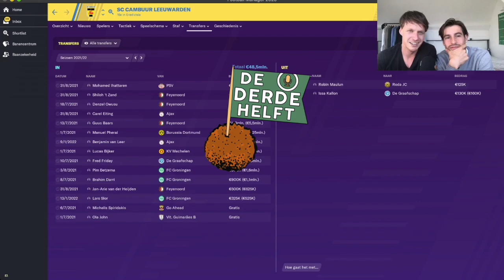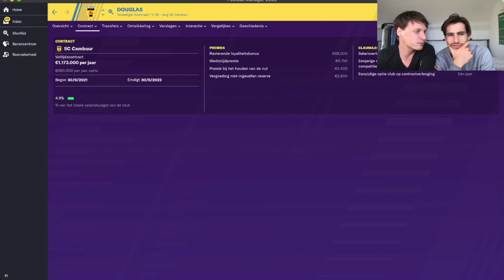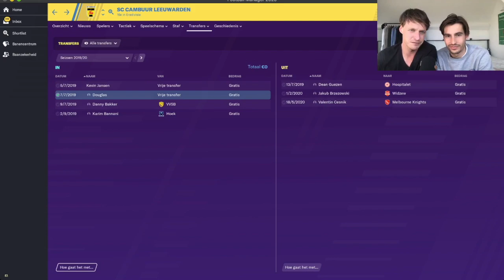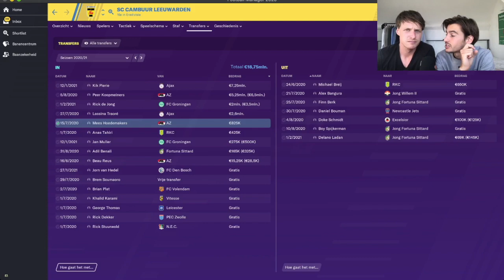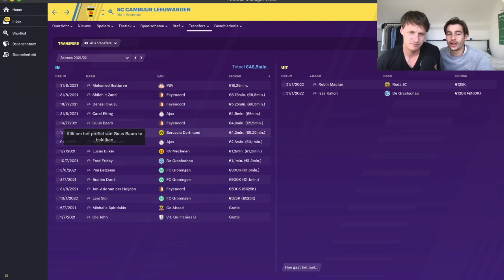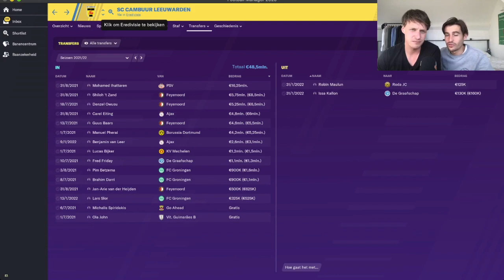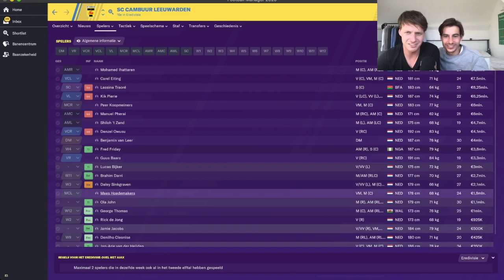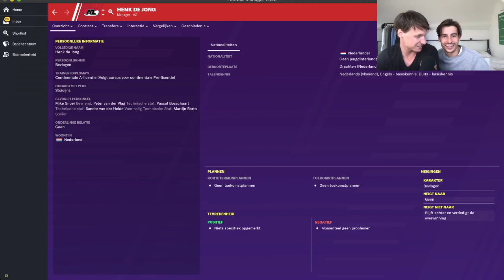DEZE BIZARRE AANKOPEN DOET CAMBUUR MET 100 MILJOEN! | Football Manager Voorspelt #1 | Tim & Snijboon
Cambuur Leeuwarden mag van de KNVB niet promoveren. Wat zou er gebeuren als de KNVB besluit om ze 100 miljoen euro te geven als compensatie? Tim & Snijboon zoeken het voor je uit!